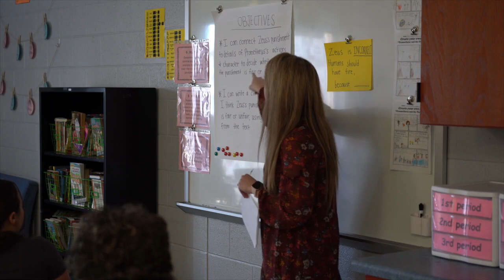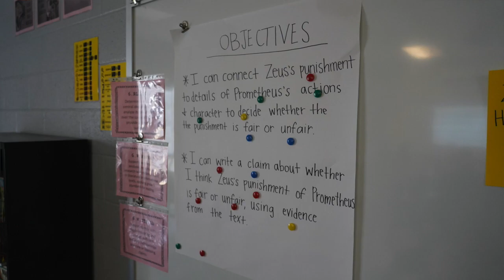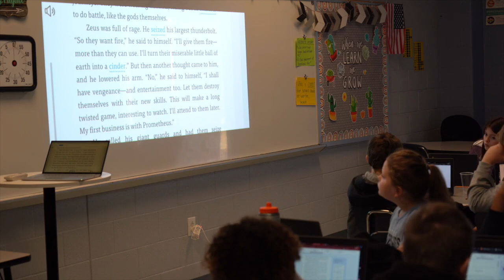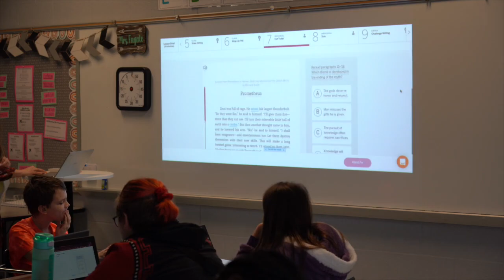6th Module 6D, Lesson 4